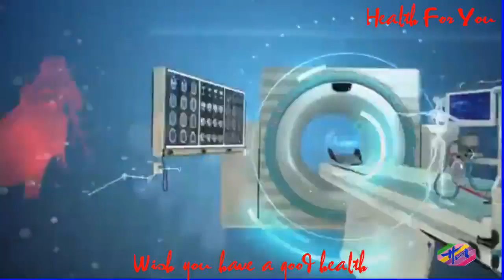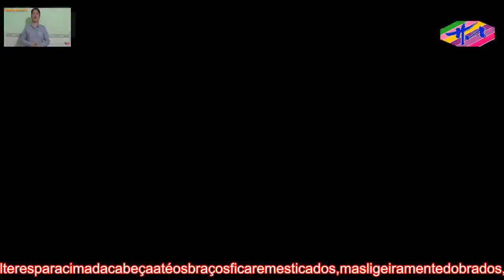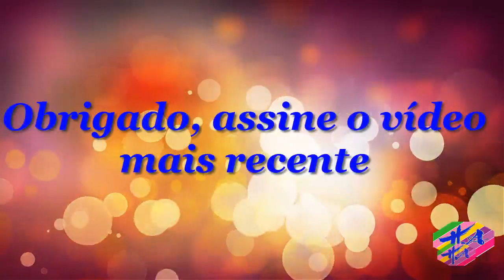Saúde 3 - 5exercíciosparaidososfazerememcasa